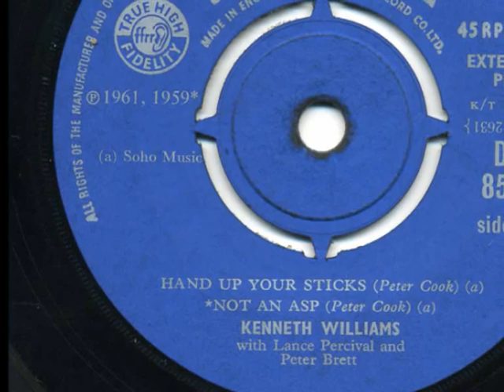KENNETH WILLIAMS - 'Hand Up Your Sticks' - 1961 45rpm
Kenneth Williams and Lance Percival's bank robbery sketch.
Written by Peter Cook. From his Pieces Of Eight revue